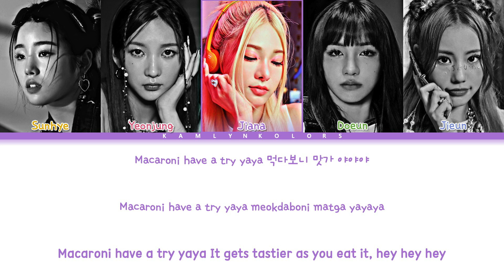YOUNG POSSE (영파씨) 'MACARONI CHEESE' (Color Coded Lyrics Han|Rom|Eng)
All Rights Administered by DSP Media and BEATS Entertainment

Artist - YOUNG POSSE (영파씨)
Song - MACARONI CHEESE
Released - 10/18/23